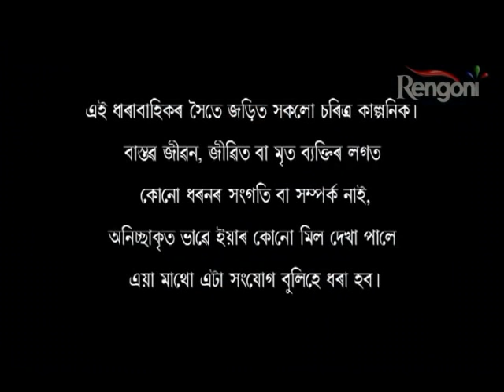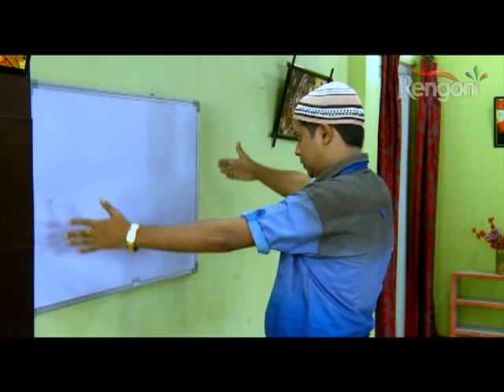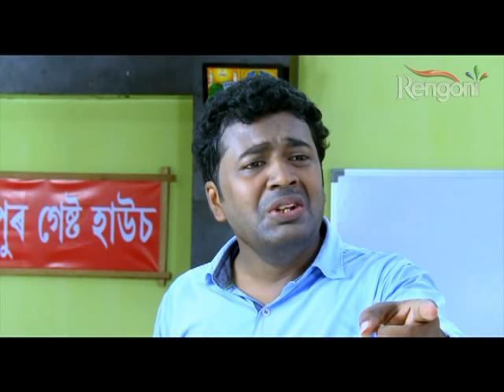Sundarpur Guest House EP 18 || 8th nov 2017